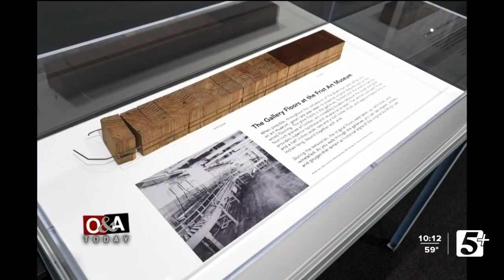Out and About Today: Frist Art Museum p1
Susan Edwards, Executive Director of Frist Art Museum, joins Brent to discuss the latest exhibits on display.